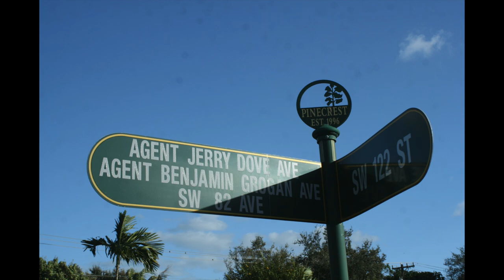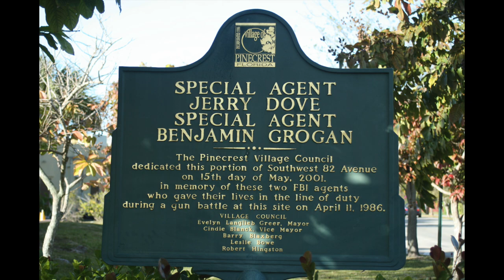John Hanlon interviewed by Massad Ayoob.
John Hanlon recounts his experiences in the FBI Firefight April 11, 1986. This was recorded in 2010.